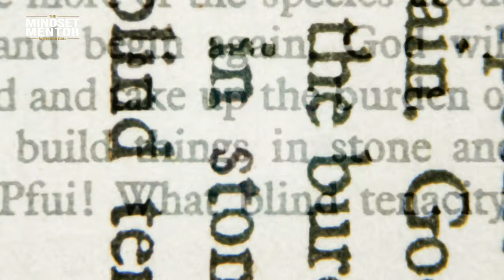"It Goes Straight To Your Subconscious Mind" - NEVER BE LAZY AGIAN | Rob Dial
A simple change of words can change the way that you view this life.
Words are so powerful, they can literally change the state that you’re in.
They can make you feel amazing, and they can tear you apart.

How much do you pay attention to the words that you use daily?
It’s like getting a window into your subconscious.

I want you to think about the things that you GET to do. How does that make you feel?
How do you feel doing that thing? How do you feel right now thinking about this thing?

What’s something that you HAVE to do? How do you feel when you’re doing that thing? How do you feel thinking about those things that you have to do?

Notice, I used two different words; ‘get’ and ‘have’ to do.
All too often I hear people saying that they HAVE to do something. I don’t think that anybody should HAVE to do something that they don’t love to do. If you craft your life around things that you love, then you GET to do things.

You need to flip how you view the things that you have to do.
It’s only one word difference but can change your entire perspective on life.
You get to work out.
You get to work online.
You get to drive into work and spend that time with yourself.
You get to eat nutritious and wholesome food.
You get to get out of bed at 6am.

This can change the perception of your entire day.
You are blessed enough to do these things!!!
There are so many people that would trade places with you in a heartbeat if they could.

Don’t ever tell yourself that you have to do something. With every single choice you make, you’re making that decision so stop blaming it on something or someone that isn’t you.
You get to do these things, and that’s the beautiful thing! There is a purpose behind what you get to do.

When you stop saying you have to do things, you realise that you’re the only person that’s in control of you.
Flip your perspective with one little word and the great thing is that you can start right NOW!